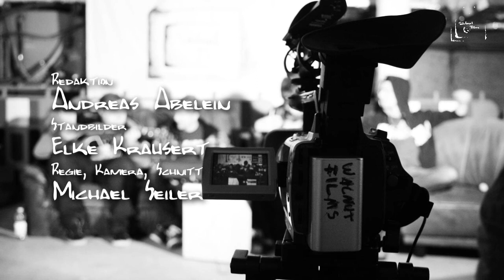WTV unplugged: Infinite Faith "Society Runs Down"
Infinite Faith spielen ihren neuen Song "Society Runs Down" backstage auf dem Sound of Truth Festival 2013!